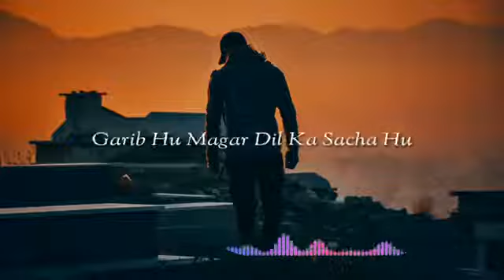1 August 2022